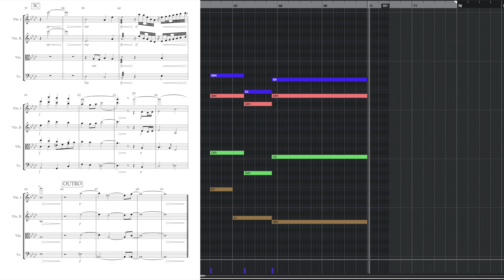[스트링 편곡] 유림(U-Rim) _ 추억때문에(Because of the memories)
안녕하세요. String.D Varius(스트링디바리우스)입니다!
이번 곡은 신인가수 유림의 첫 데뷔 앨범 타이틀곡 '추억때문에' 인데요.
매력적인 목소리의 소유자 유림의 첫 앨범에 참여하게 되어 영광입니다🥹

[Music credit]

Composed by 양정승
Lyrics by 양정승
Arranged by 양정승

vocal by 유림
Piano : 양정승
Keyboard : 양정승
Guitar : 정재필
Drum : 양정승
Bass Guitar : 양정승
MIDI Programming : 양정승
string conductor : String D Varius, 함길수
string arrange : String D Varius, 함길수
Strings : 융 스트링